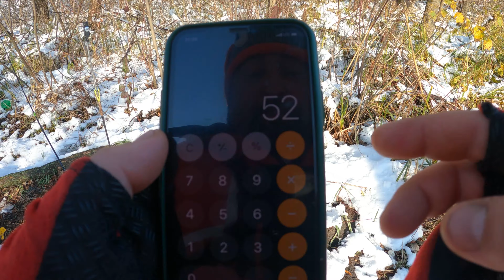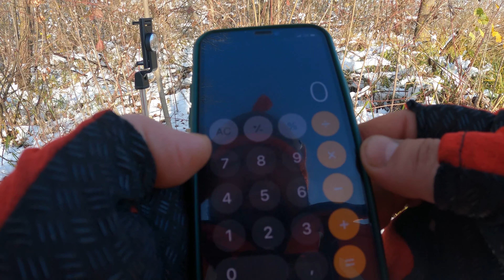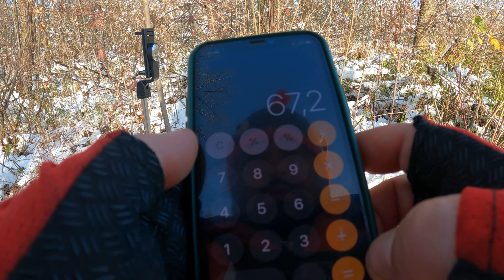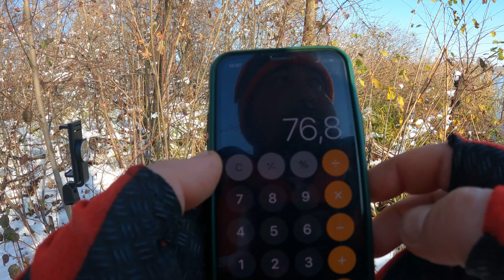Обзор Prorex S Тест 10-40 Fast